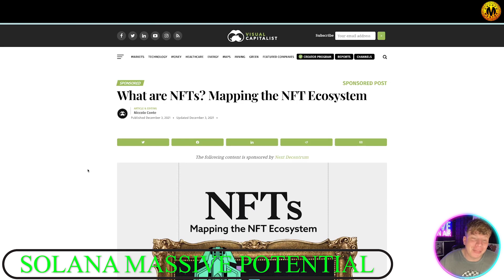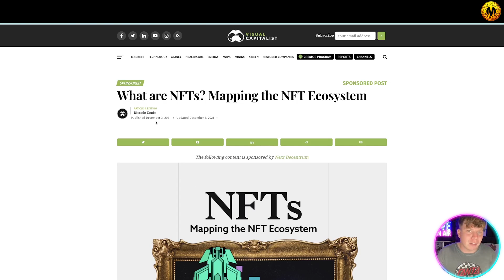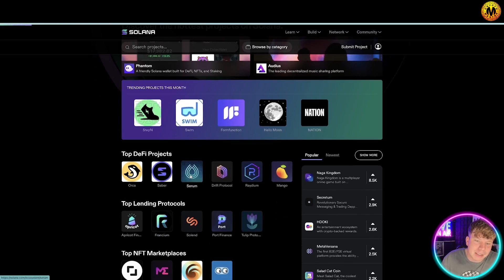Solana NFT 🔥 Is Solana the future of blockchain?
Solana NFT | Solana Blockchain | Crypto Update

Welcome to our Solana NFT Video!

Solana is a blockchain platform designed to host decentralized, scalable applications. Founded in 2017, it is an open-source project currently run by Solana Foundation based in Geneva, while the blockchain was built by San Francisco-based Solana Labs.

Solana is much faster in terms of the number of transactions it can process and has significantly lower transaction fees than rival blockchains like Ethereum.

KEY TAKEAWAYS
Solana is a blockchain platform designed to host decentralized, scalable applications.
Solana can process many more transactions per second and charges lower transaction fees than rival blockchains like Ethereum.
Solana is a proof-of-stake (PoS) blockchain but improves on it with a mechanism called proof-of-history (PoH), which uses hashed timestamps to verify when transactions occur.

Proof-of-History Concept
Solana co-founder Anatoly Yakovenko published a white paper in November 2017 describing the proof-of-history (PoH) concept. PoH is a proof for verifying order and passage of time between events, and it is used to encode trustless passage of time into a ledger.

Solana History
Yakovenko's previous work experience was in the field of distributed systems design with leading technology companies such as Qualcomm Incorporated (QCOM). This experience made him aware that a reliable clock simplifies network synchronization, and when that occurs, the resulting network would be exponentially faster, with the only constraint being its bandwidth.

Yakovenko surmised that using proof-of-history would speed up the blockchain tremendously compared with blockchain systems without clocks, such as Bitcoin and Ethereum. These systems struggled to scale beyond 15 transactions per second (TPS) worldwide, a fraction of the throughput handled by centralized payment systems such as Visa (V), which see peaks of up to 65,000 TPS.

Beginnings
Yakovenko's initial implementation began in a private codebase and in the C programming language. At the behest of his former Qualcomm colleague Greg Fitzgerald, Yakovenko subsequently migrated the entire codebase to the Rust programming language.

In February 2018, Fitzgerald began prototyping the first open-source implementation of Yakovenko's white paper and subsequently made the first release of the project, demonstrating that 10,000 signed transactions could be verified and processed in just over half a second. Shortly thereafter, Stephen Akridge—another of Yakovenko's Qualcomm colleagues—demonstrated that throughput could massively improve by offloading signature verification to graphic processors

I hope you found value in our Solana NFT video. Make sure to leave a like on the video if you gained value from it!

⏰Timestamps⏰

00:00 Solana Massive Potential Project introduction
00:13 Solana Massive Potential Project
02:37 Solana Massive Potential Project Summary
02:53 Solana Massive Potential Project Outro